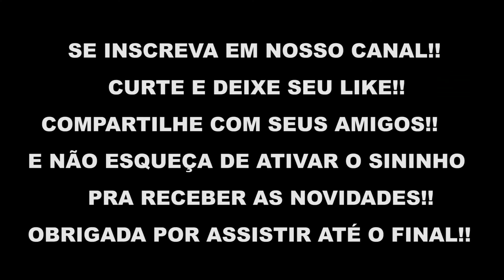AÇÃO SOCIAL - ENTREGA DE FRUTAS E VERDURAS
Mais uma ção social! Entrega de frutas e verduras.
Se você tem interesse de nos ajudar, entre em contato 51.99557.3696
Também estamos na campanha do natal, das cartinhas para o papai noel,
se quiser adorar uma cartinha entre em contato...